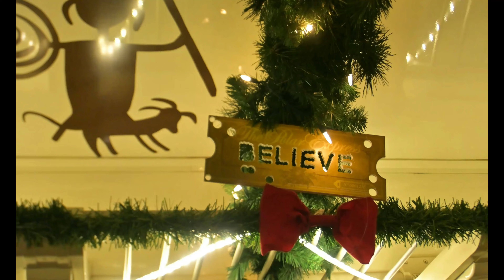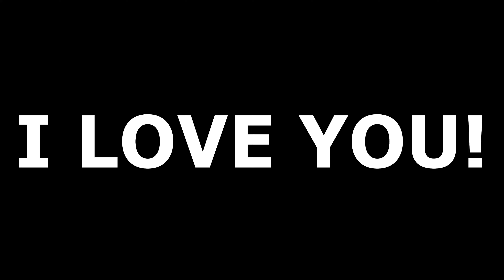Take a trip on the MAGICAL Polar Express!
Take a trip on the MAGICAL Polar Express and join Mickey Munchies and Emma Bites as they embark on an enchanting adventure in Williams, Arizona. Watch as they experience the thrill of riding the Polar Express and immerse themselves in the holiday spirit.